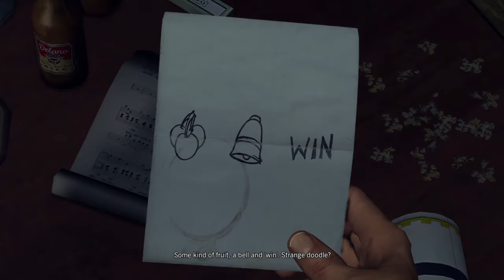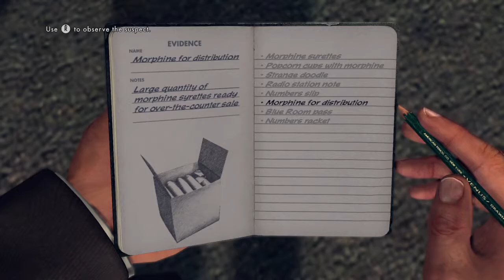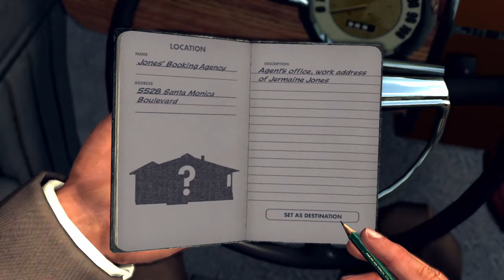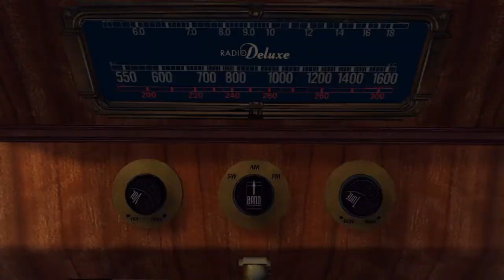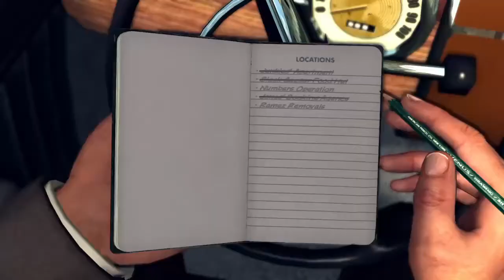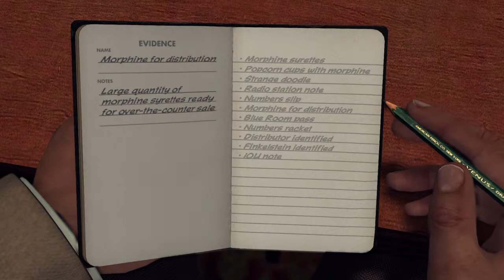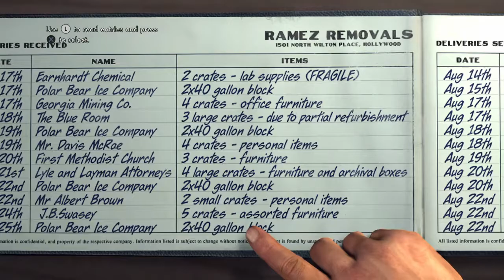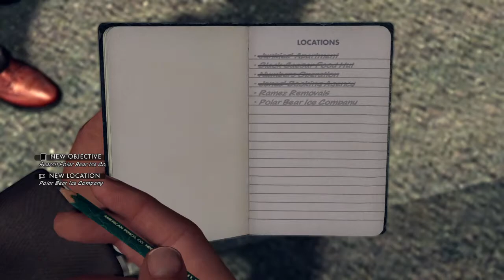L.A. NOIRE - CASE 13 - THE BLACK CAESAR - 5 STARS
The Black Caesar is a Vice case in L.A. Noire. This is the first case Cole Phelps takes on the Vice Desk after being promoted from the Homicide Desk.